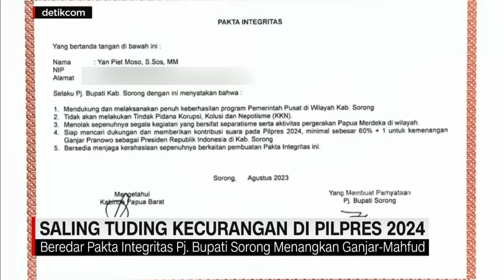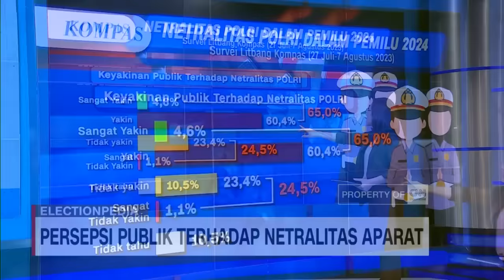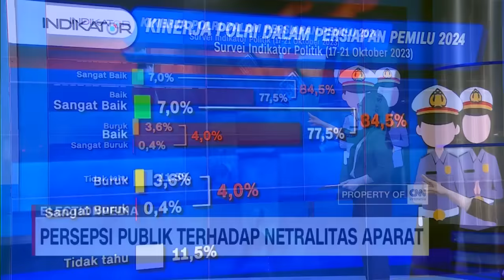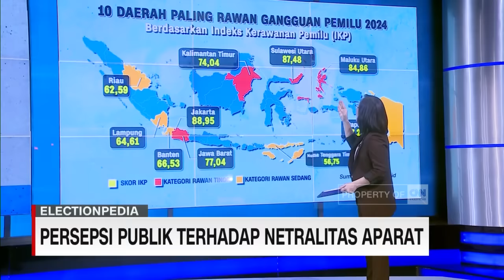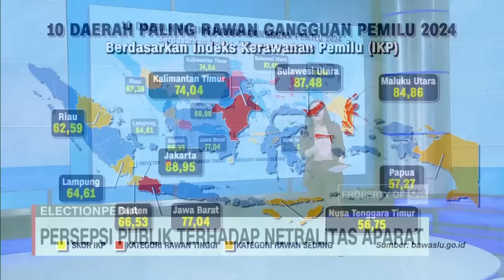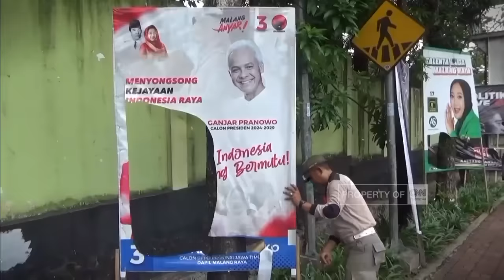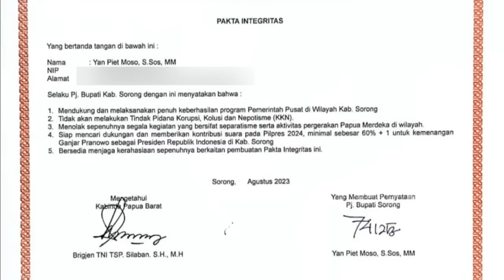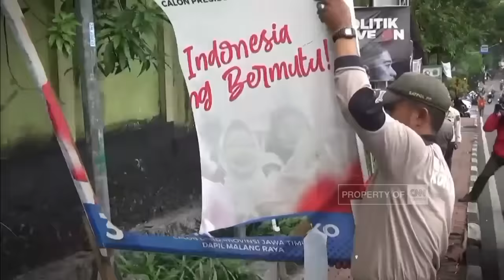Saling Tuding Main Curang di Pemilu 2024 | Political Show (FULL)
Tidak lama setelah ditetapkan sebagai capres dan cawapres, para pasangan calon langsung saling tuding bermain curang. Kubu Ganjar-Mahfud tuding polisi tidak netral dan merasa dalam tekanan kekuasaan. Kubu Prabowo-Gibran pun justru menyerang balik bahwa pejabat kepala daerah yang tidak netral menyatakan akan menggalang dukungan ke paslon dari PDI Perjuangan. Sementara kubu Anies-Muhaimin mewanti-wanti wasit dan pemain tidak bermain curang. Masyarakat pun skeptis terhadap indikasi kecurangan dan menyebut pembangkangan sipil bisa terjadi di pemilu 2024. Anchor Rivana Pratiwi membahas Saling Tuding Main Curang di Pemilu 2024 bersama Ketua Perhimpunan Bantuan Hukum dan HAM Indonesia Julius Ibrani,Direktur Hukum & Advokasi TPN Ganjar-Mahfud Ronny Talapessy, Jazilul Fawaid Wakil Ketua Umum PKB, Wakil Ketua Umum Partai Gerindra Habiburokhman, Ketua Indonesia Police Watch Sugeng Teguh Santoso serta BEM Universitas Sebelas Maret Solo dalam CNN Indonesia Political Show.